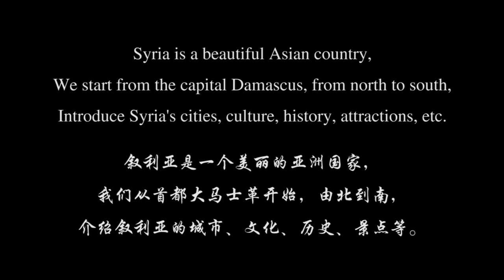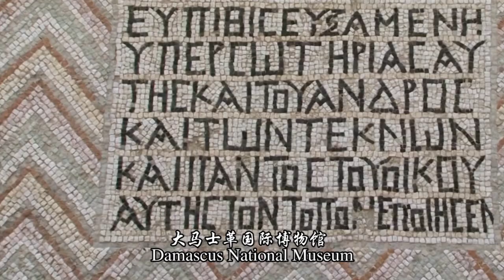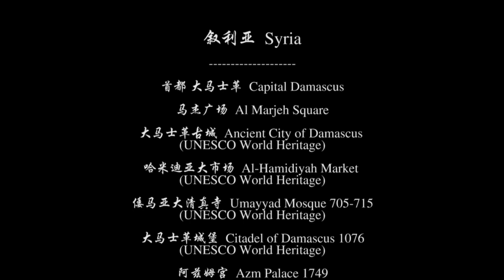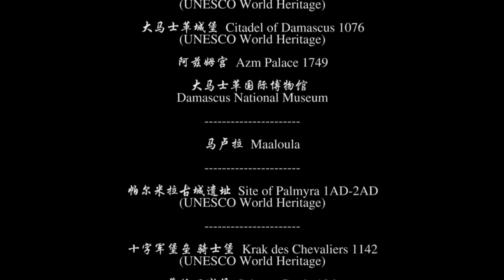Beautiful SYRIA, an incredible Asian country 敘利亞國家之旅